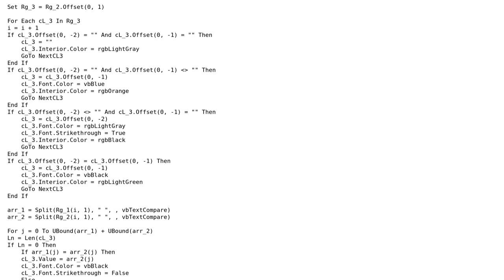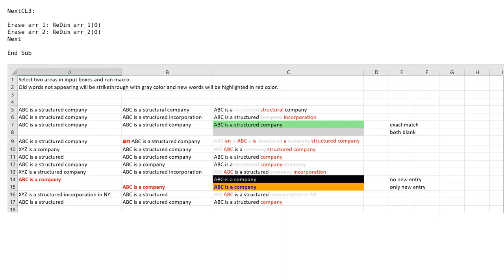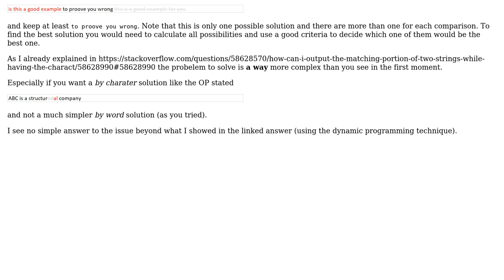Compare text in two excel ranges, highlighting additions and strikethrough deletions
With thanks & praise to God, and with thanks to the many people who have made this project possible! | Content (except music & images) licensed under CC BY-SA | Music | Images & others | With thanks to user PEH user Peilonrayz user Naresh and the Stack Exchange Network Trademarks are property of their respective owners. You are responsible for your own actions.